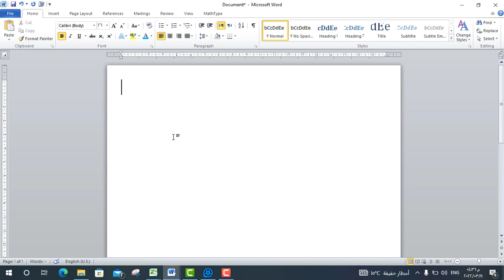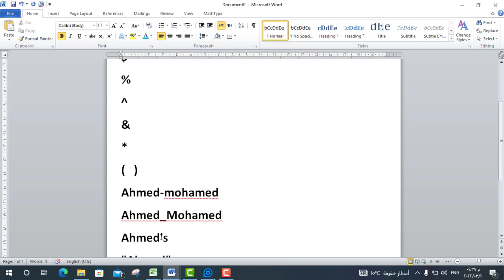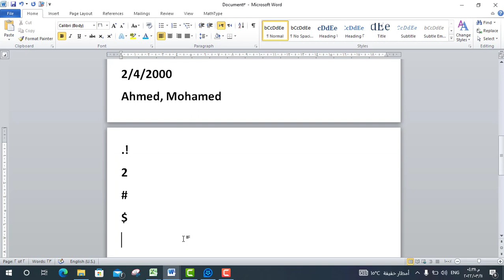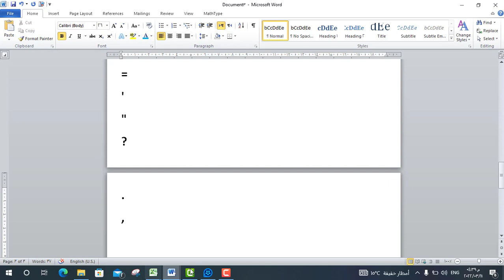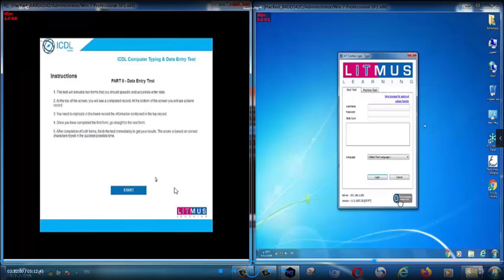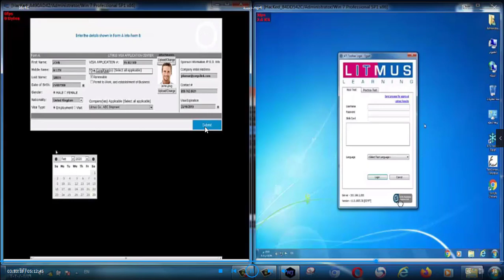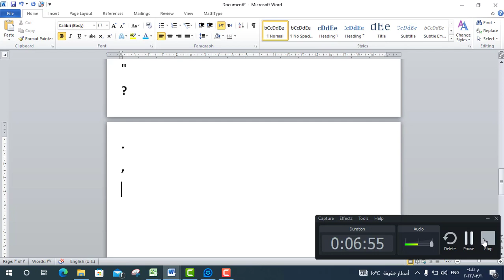typing ميديول الطباعة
اعداد احمد فتحي شريف 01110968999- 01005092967